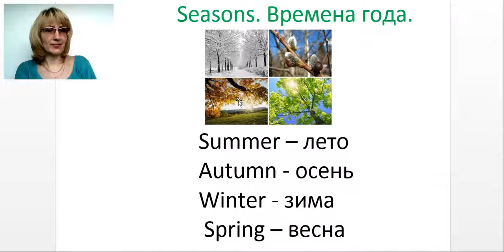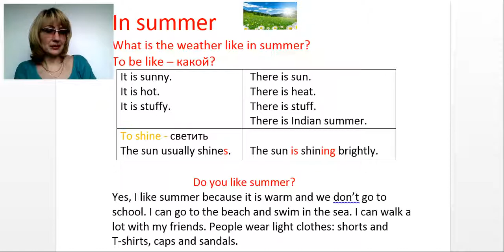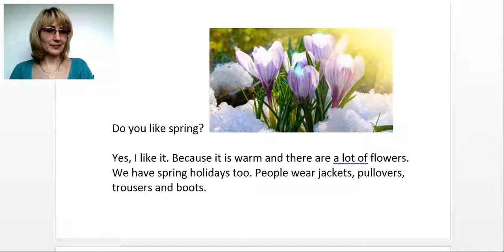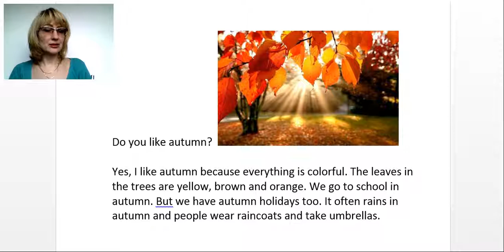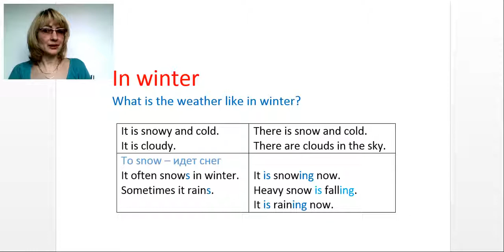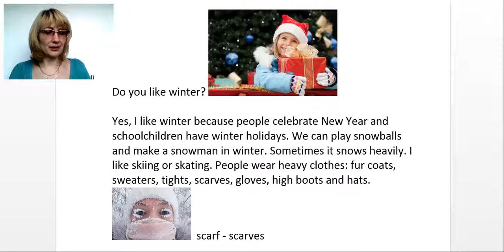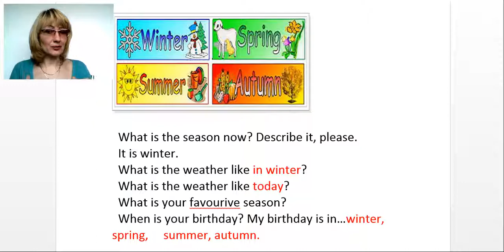Seasons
Я рада приветствовать Вас в нашей онлайн школе!!! Если у вас нет времени на дорогу к репетитору и вы хотите чтобы Ваш ребенок понимал, что происходит на уроках английского в школе и с легкостью делал домашние задания - тогда наша школа именно для вас!
1. Мы занимаемся по программе школьного учебника Spotlight.
 2. изучение английского с носителями языка - я помогу вам освоить курс Oxford и BBC рассматривая и обсуждая интересные темы
3. подготовка к экзаменам ОГЭ, ЕГЭ
4. изучение любого языка невозможно без большого словарного запаса - увеличить его вам поможет Storytelling - рассказывание историй
5. ну и куда же без разговорного клуба? - где еще можно научиться хорошо говорить и обмениваться информацией, узнавать много нового и интересного о современном мире, как не в клубе разговорного языка. И да, мы общаемся с носителями!!! Присоединяйтесь!!!